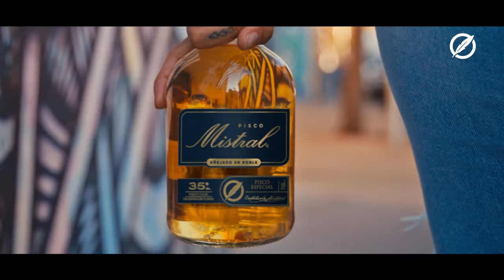Pisco Mistral - Amistades añejadas en Roble.